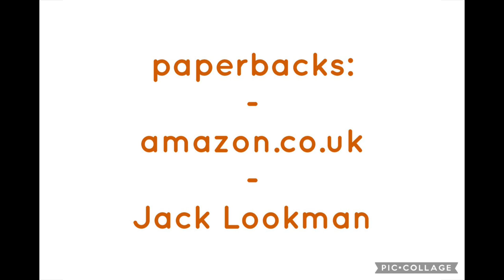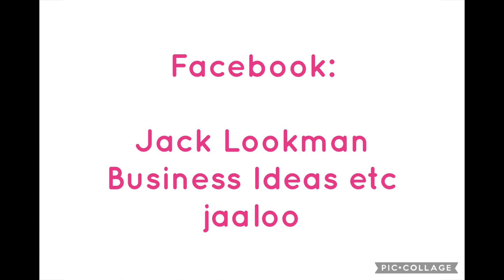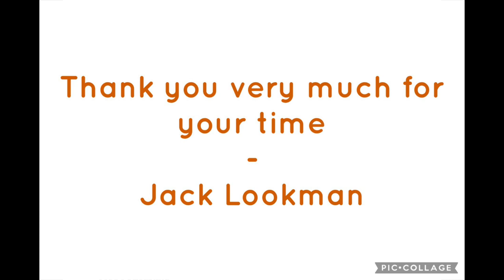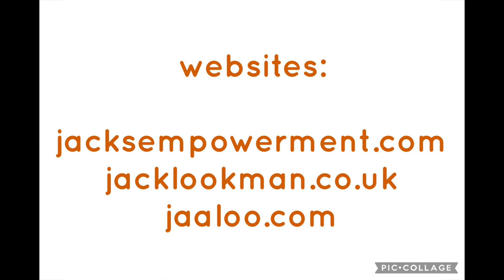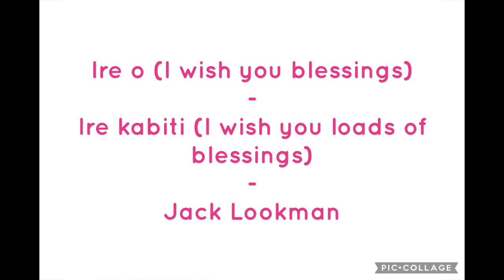Content Creation - from Twenty Curated Business Ideas by Jack Lookman- Jack’s Curated Business Idea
Content Creation - from Twenty Curated Business Ideas by Jack Lookman - volume 1 - Jack’s Curated Business Idea

Jack Lookman’s Books

jacklookman.co.uk

Curated Business Ideas hashtags